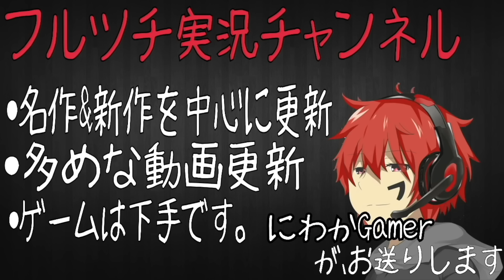#12【アサシンクリード シンジケート】実況プレイ【友好的な競争】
質問やリクエストなどはコメントかTwitterにどうぞ